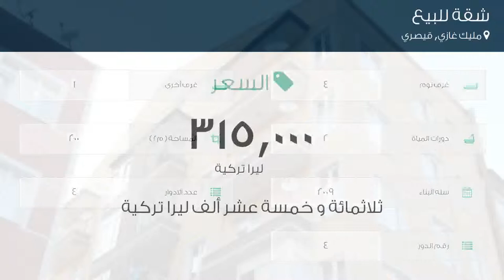شقة للبيع في شارع سينجيز توبيل كاديسي, مليك غازي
تفاصيل العرض:-

رقم: 4163516

ميزات:-

4 الغرف, 1 غرف أخرى, 2 عدد دورات المياه, 4 عدد الأدوار, 4 رقم الدور, 2009 سنة البناء, غاز, سكني, صالة